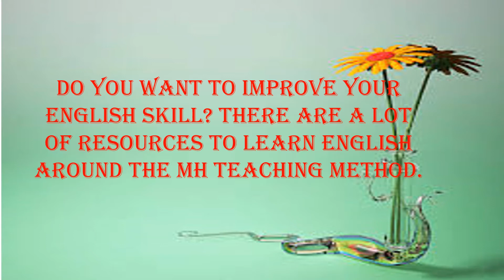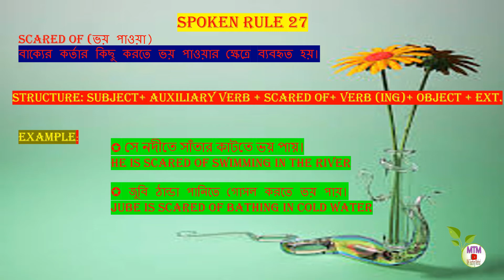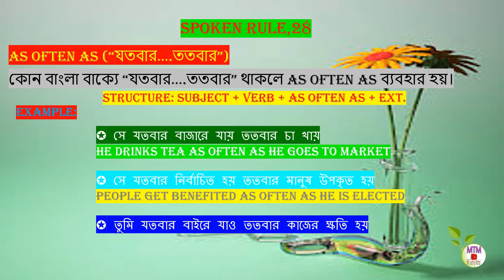Daily Spoken English Practice. Practice English Speaking conversation by MH method।English Grammar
Speaking english / Spoken Rule 27 to 28 | ১০০টি স্পোকেন নিয়ম শিখুন | Bangla to English
WELCOME TO The *MH teaching method* ➤➤➤SOCIAL MEDIA LINKS ➤
if you enjoyed the video please give a LIKE for us you can say your Feedback by your COMMENT for us if you like this video ^-^ ^-^ ^-^ for more video stay with us by SUBSCRIBE our channel 🔔 See More Our Videos
...​.. ➤ Spoken Rule 20 to 21| ১০০টি স্পোকেন নিয়ম শিখুন | Bangla to English ১০০টি স্পোকেন নিয়ম শিখুন
...​.. ➤How to Speak English Fluently and Confidently? How to Speak Fluent English part 7
...​.. ➤ Easy spoken English course , ঘরে বসে Spoken English | সহজে ইংলিশ শেখার উপায় | Murad sir
...​.. ➤ How to speak English well - How to speak English best spoken rule 8 to 9 spoken Enlish
...​.. ➤ Spoken Rule 6 to 7 | ১০০টি স্পোকেন নিয়ম শিখুন | Bangla to English
➤ Spoken Rule 3 to 5 | ১০০টি স্পোকেন নিয়ম শিখুন | Bangla to English. How to learn spoken English.
➤ How to Speak English fluently | English Speaking Course

➤ EASY METHORD OF TENSE
➤ English conversation for practice easy method of grammars
video duration : 23:16​ minutes
0:00​ - Intro
0:18 - spoken rule 27
1:21​ - extra example of rules 27
1:48 - spoken rule 28
02:41 - extra example of rules 28
03:30​ - end scene
speaking rules